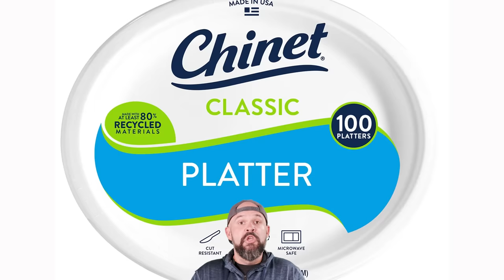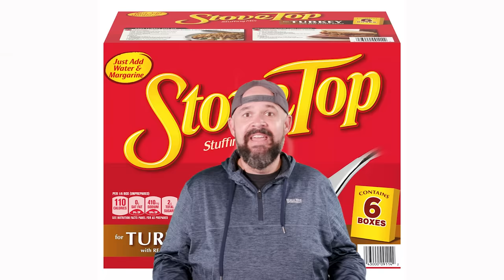10 Commandments of Southern Thanksgiving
Thou better get the right plates